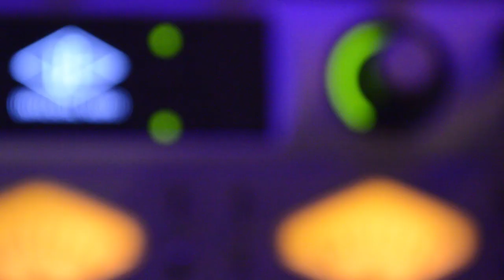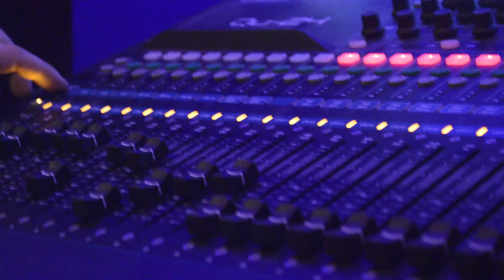Ariana Ruiz, Ludmila Altobelli - Mismas Almas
Grabado en Estudio Nox.
Producción musical: Leonel Borsalino.
Video: Leandro Benedetti.